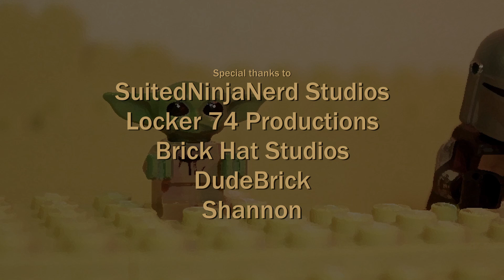The Mandalorian - Beskar Deal Disaster (Lego Star Wars Animation)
Baby Yoda is in the thumbnail of this video, so now you have to click on it. Okay I know he's not technically Baby Yoda, he's technically "The Child" (up until Season 2 gave him a name), but let's focus on what really matters here - Mando's body count.

CREDITS

Thanks to JkandEtProductions for the voice acting!

Covers of "Duel of the Fates" and "Mandalorian Theme" by RichaadEB, used with permission. His music is awesome, check it out

And as always, thanks to SuitedNinjaNerd Studios (Trev), Locker 74 Productions (Sam), Brick Hat Studios (Marcus), DudeBrick (Jared), and Shannon for all of your advice, insights, and suggestions.